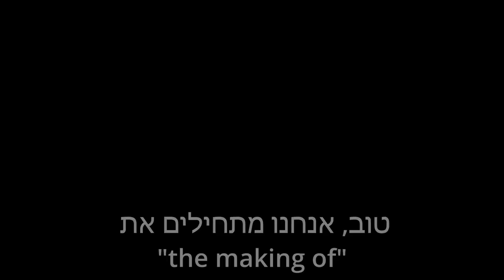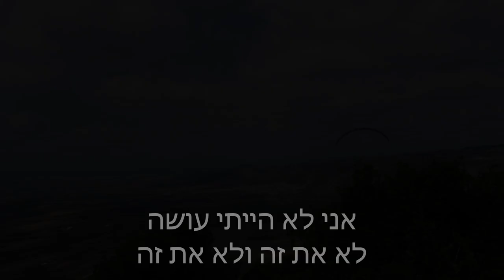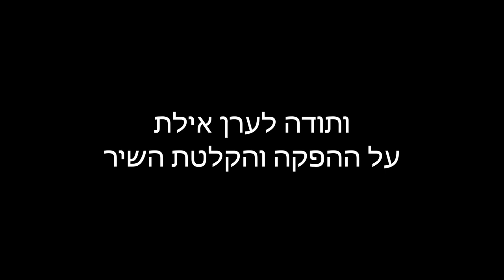making of prayer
the fun we had shooting the videoclip "prayer".
directot & photografer of the making of: shira ilan, director and photografer of clip: avishag shaulsky, actor: elia cohen simcha, music & lyrics: shira ilan, arrangment & recording: eran eilat, mixing: ziv wolfson.